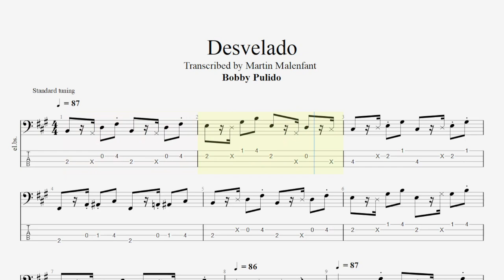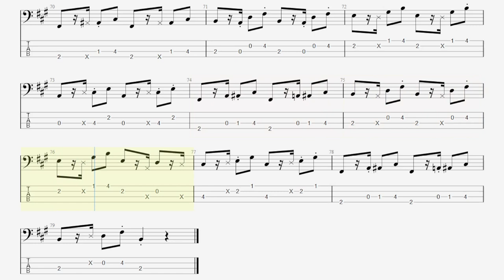Bobby Pulido - Desvelado (bass tab)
Original bass part by Mike Fox (most likely)

Song by @Bobby Pulido